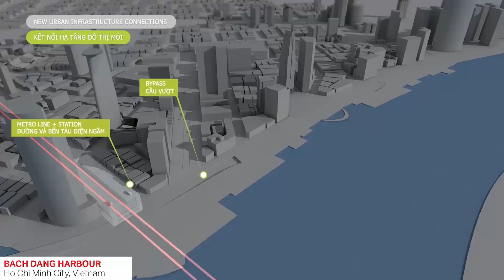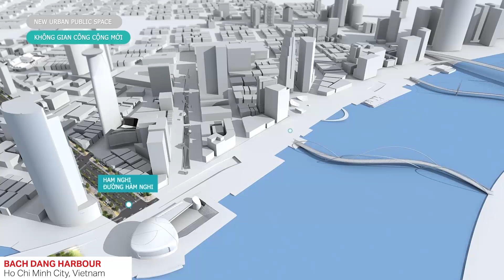MAPIC 2020 Asia